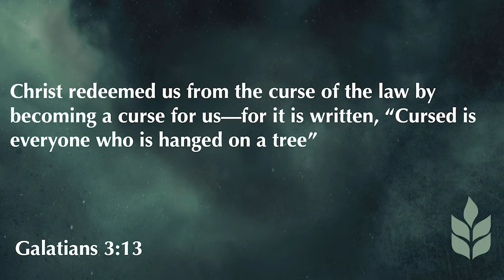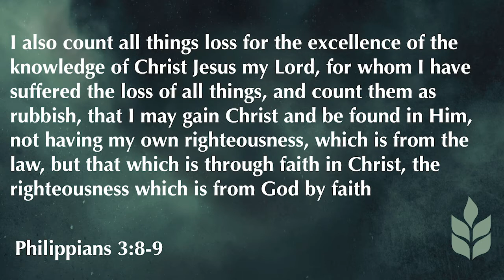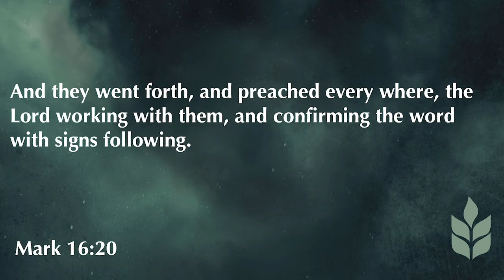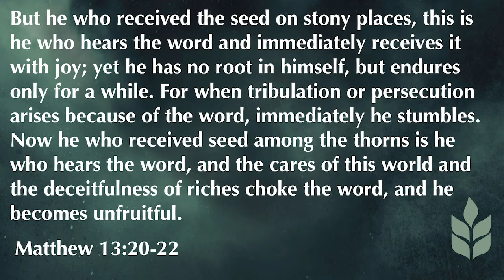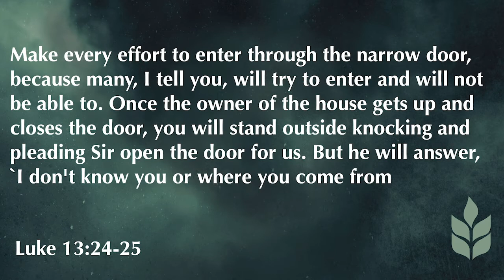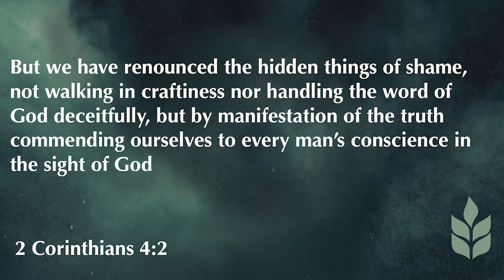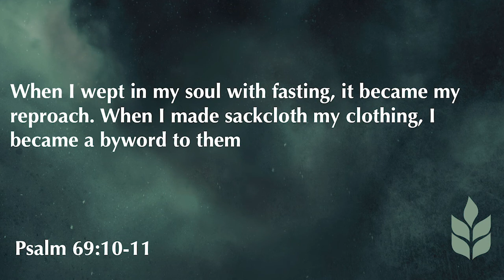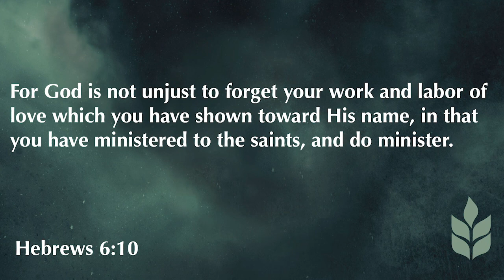2 Corinthians 6:1-10 | Working with God | 5.3.20